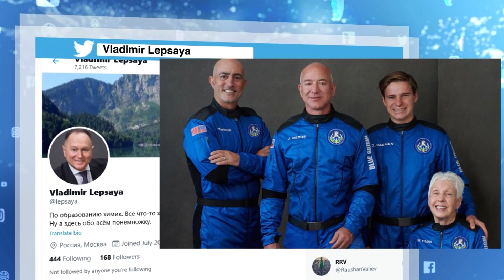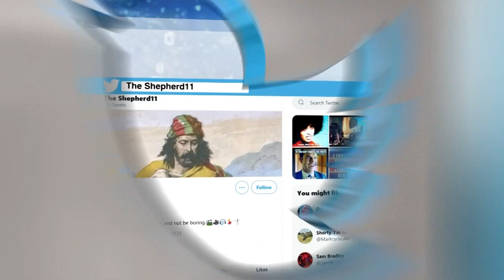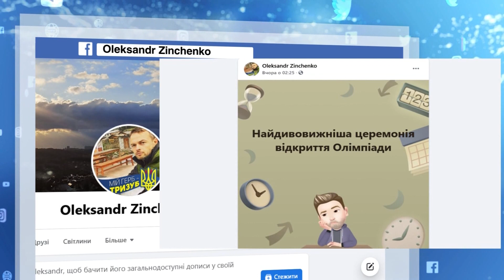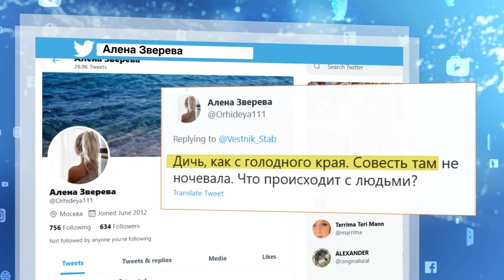Олімпійські ігри 2020 та туризм у космос – огляд соцмереж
Відкриття Олімпіади - одна з головних новин, які на тижні активно обговорювали у соцмережах. Найбільше користувачі не задоволені самим шоу.
Називали його марудним і зовсім не нудьгували, коли обговорювали звитяги українського борщу і перемог США у підкоренні космічних висот.

Автор відео: журналіст програми Факти ICTV - Олег Корнієнко.